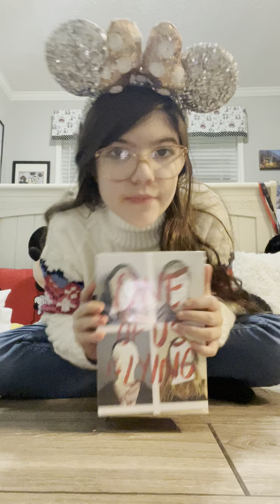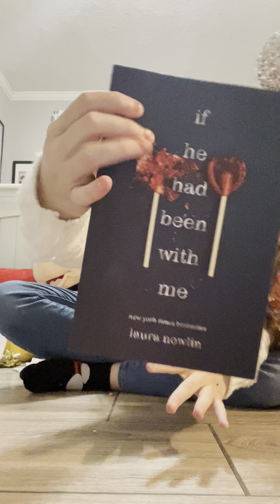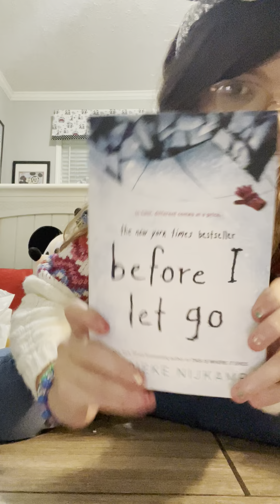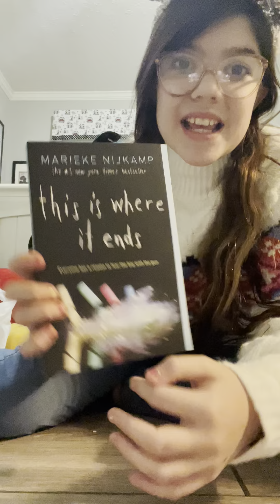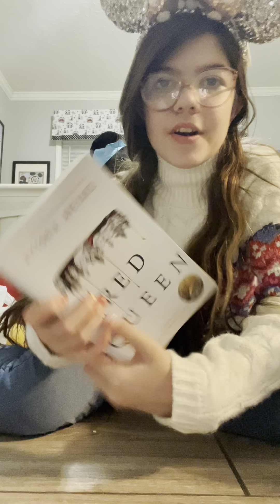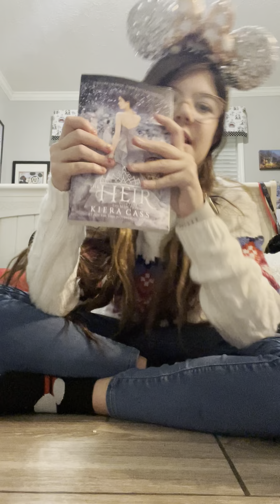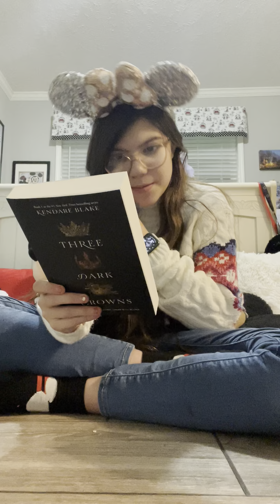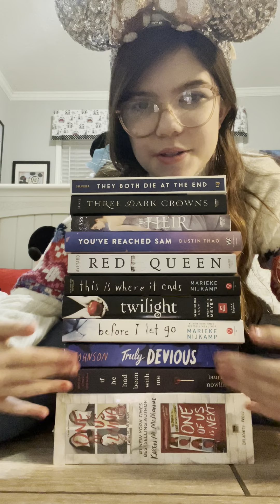Book haul!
This is all the links to the books in this video!

Truly Devious: A Mystery (Truly Devious, 1)

Twilight (The Twilight Saga, Book 1)

The Heir (The Selection, 4)

Red Queen (Red Queen, 1)

They Both Die at the End

Karen M. McManus 2-Book Box Set: One of Us Is Lying and One of Us Is Next

If He Had Been with Me

You've Reached Sam: A Novel

This Is Where It Ends

Before I Let Go

Three Dark Crowns (Three Dark Crowns, 1)

Hope you enjoy all the books and this video! 😊